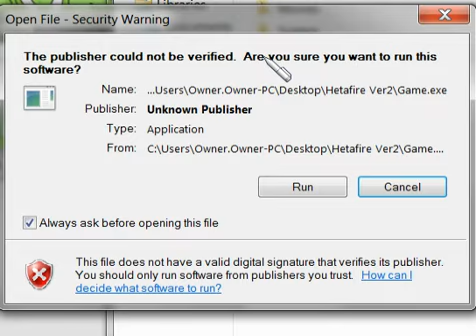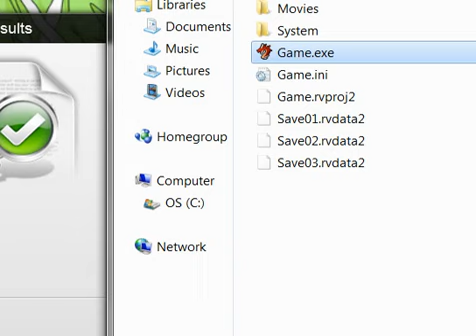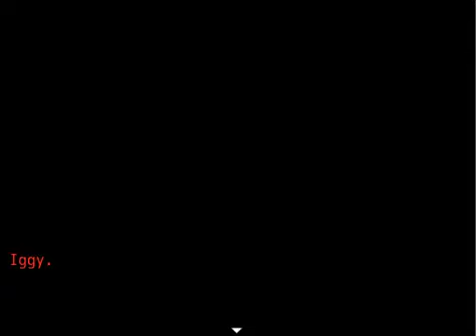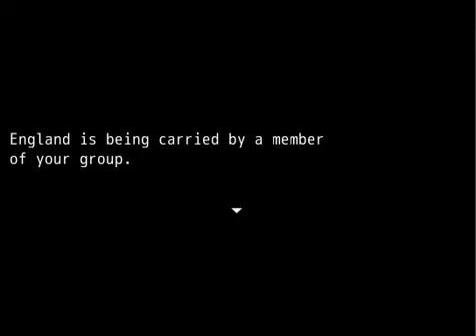Let's Play Hetafire Part 4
From now on all videos are going to be 30-40 minutes long. Or at least I'll try to get them to be that long. Now, aside from me making a few mistakes and my brother interrupting me while I'm playing you can hear me talk about more stuff that I found that could have been improved on, me struggling with English (my one and only language), and finding the glitches for you guys so you don't have to deal with them!